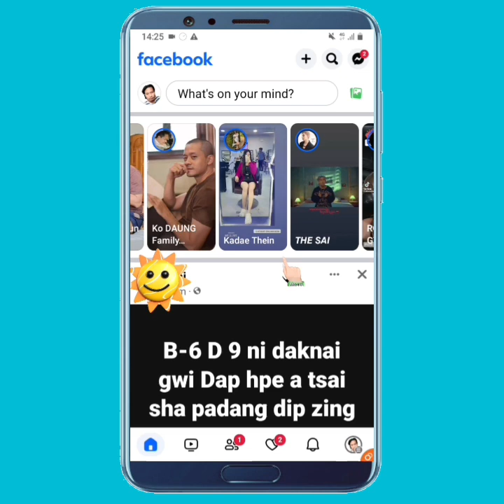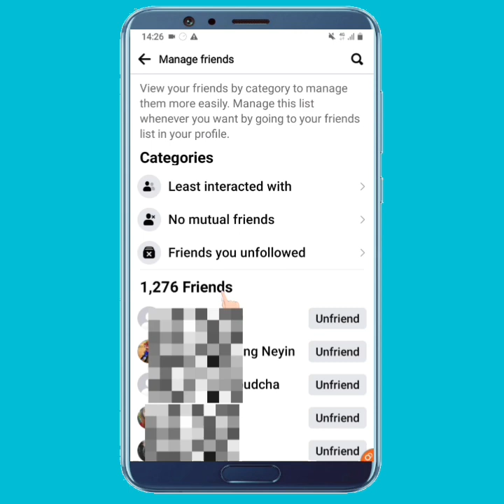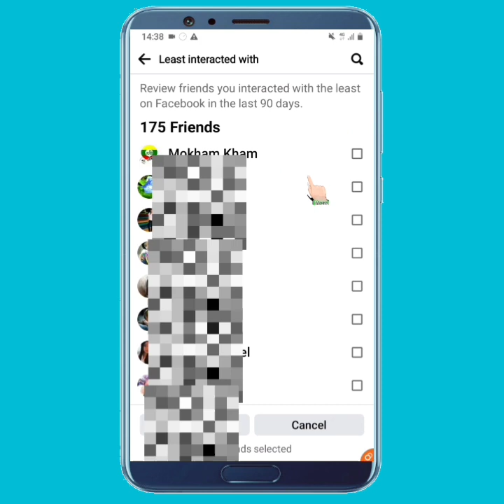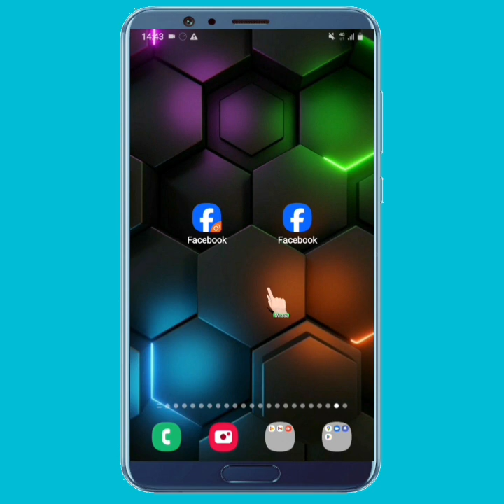Facebook friendအားလံုးကိုတစ္ခါထဲUnfriend လုပ္နည္း|Unfriend all friends on facebook at once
Facebook friendအားလံုးကိုတစ္ခါထဲUnfriend လုပ္နည္း
How to unfriend all friends on facebook at once